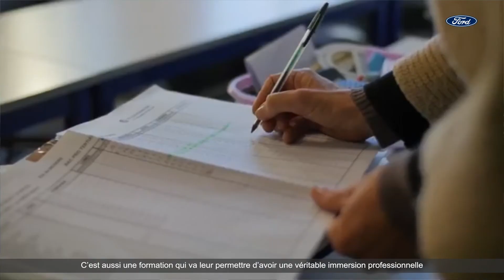3 questions à Marie-Anne Grondein et Pascale Garnier | Ford FR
Le marché automobile évolue, les pratiques commerciales aussi.
Ford France s’engage auprès des jeunes et lance la Ford Business School, une formation sur mesure en partenariat avec la Montpellier Business School et Purple Campus.
Objectif : répondre à tous les nouveaux enjeux du secteur, notamment l’électrification.
La première promotion verra le jour à la rentrée de septembre à Lyon, Paris et Bordeaux.

Merci et à bientôt !
Ford France